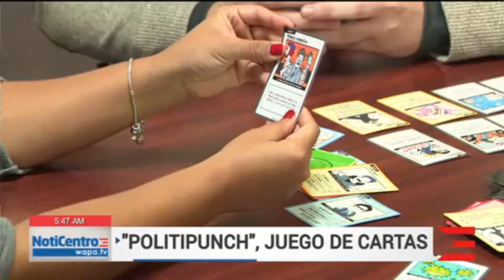Politipunch, juego de cartas que enfrenta personajes de la política | WapaTV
Es la más reciente creación de Tripleta PR y promete acabar con los extensos periodos de esa cuarentena.

WapaTV